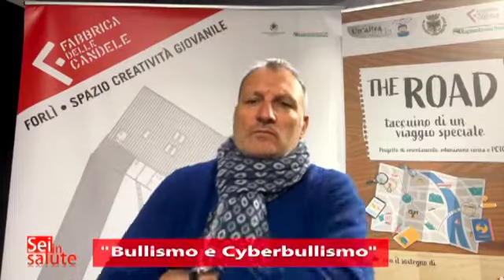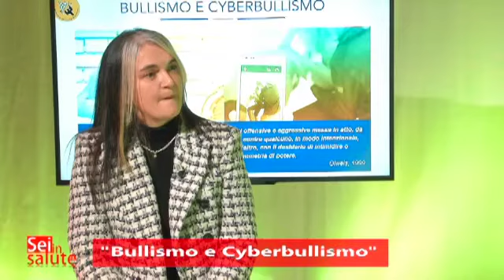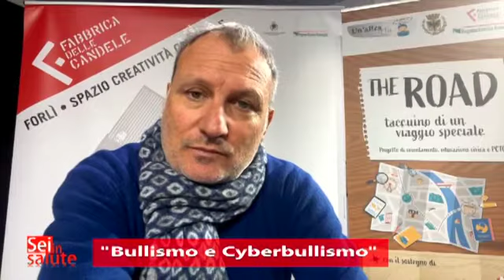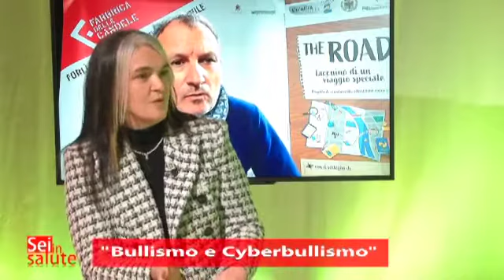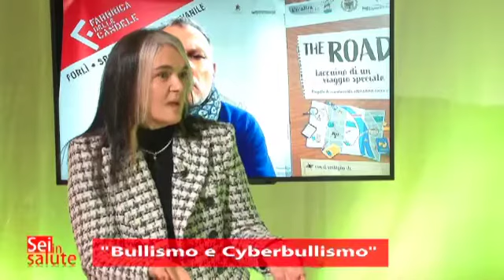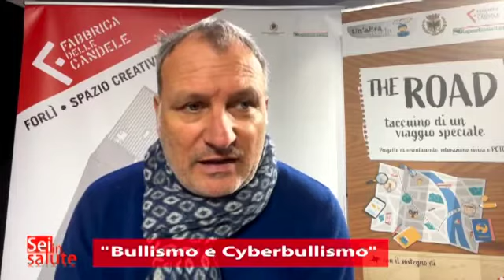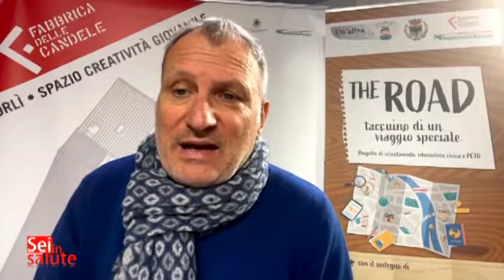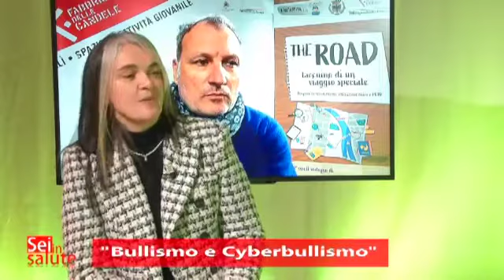Puntata n. 9 "Sei in Salute" - Stagione 2021-2022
Puntata n. 9 della stagione 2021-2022 di "Sei in Salute", in onda su Seilatv. Tema della puntata: “Bullismo e Cyberbullismo”. Ospiti: Dott.ssa Manuela Ponti, Psicologa e psicoterapeuta; Luca Pagliari, Giornalista e scrittore, autore del libro “Cuoriconnessi. Tu da che parte stai?” per Polizia di Stato e Unieuro. Conduce in studio: Roberto Bonin